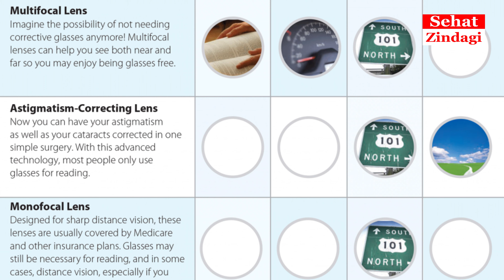What Is Cataract Kya Hai In Urdu/Hindi - Cataract Treatment in Pakistan - Motia Ka Operation